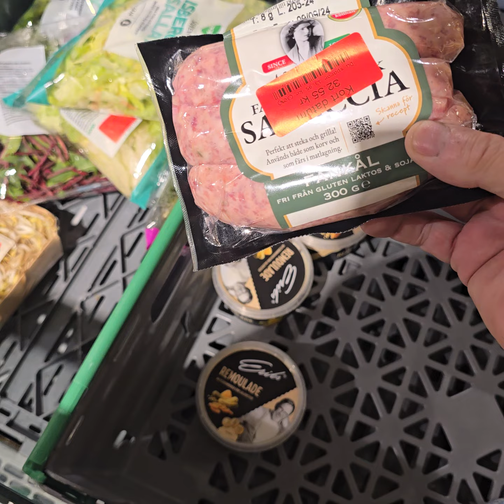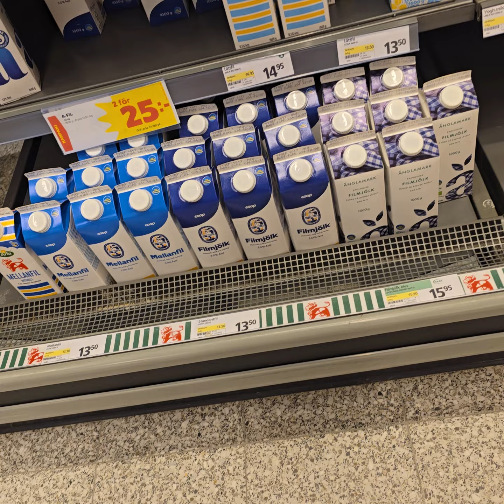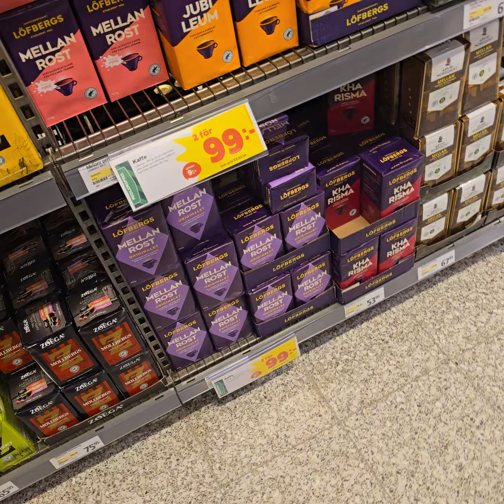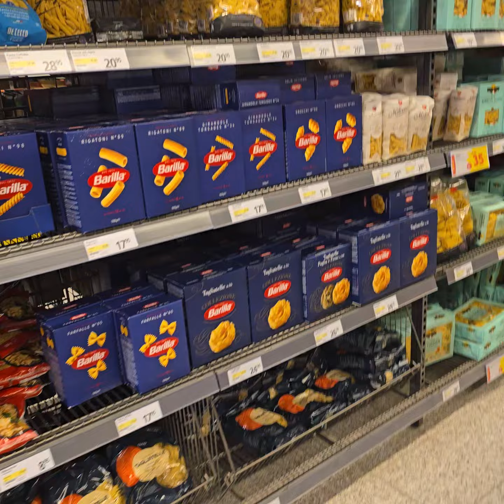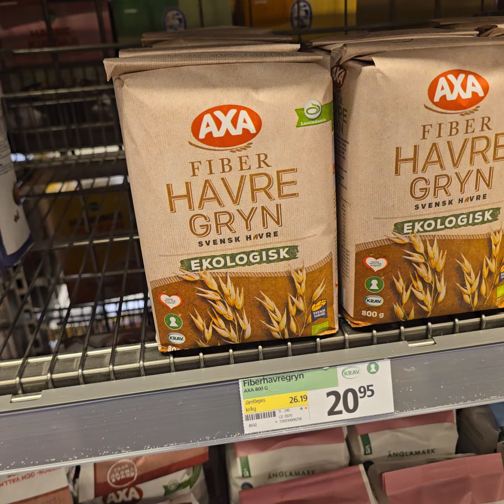2024-09-07 villys katrineholm